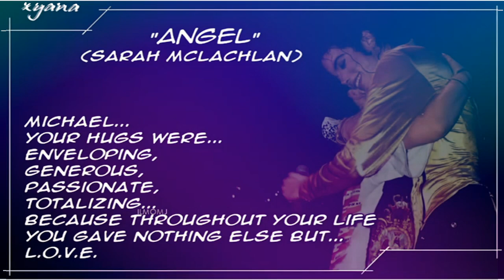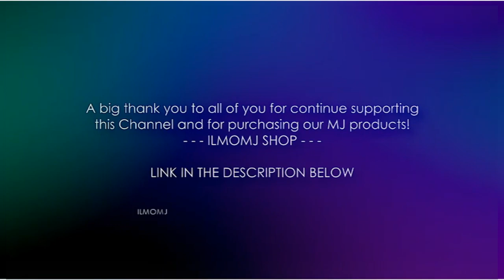Michael Jackson ♥ღ In The Arms Of The Angel | Instrumental Cover ~xyanaღILMOMJ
NOW MICHAEL IS... IN THE ARMS OF THE ANGEL!

The video unfolds through passionate and all-embracing hugs, which Jackson has always bestowed with great gentleness to anyone who asked for.

The notes of Sarah Mclachlan's "In The Arms Of An Angel" (Instrumental Cover ) are the background to his wonderful hugs given to fans, friends, children and anyone who needs them.

I really believe that for a moment they were in the arms of an angel, an angel that we had the good fortune to have in this world, but which unfortunately only a few managed to perceive.

I felt the need to remember your immense heart ... your HUGE HEART ...
I LIVE through the magic of your sweet embrace ... I miss you Michael ...

Michael... your hugs were...
Enveloping,
Generous,
Passionate,
Totalizing...
because throughout your life
you gave nothing else but...
L.O.V.E.

I MISS YOU MICHAEL!

"In The Arms Of An Angel lyrics"
Sarah Mclachlan

Spend all your time waiting for that second chance
For the break that will make it ok
There's always some reason to feel not good enough
I need some distraction oh beautiful release
Memories seep from my veins
Let me be empty and weightless and maybe
I'll find some peace tonight

In the arms of the Angels fly away from here
From this dark, cold hotel room, and the endlessness that you fear
You were pulled from the wreckage of your silent reverie
You're in the arms of the Angels; may you find some comfort here

So tired of the straight line, and everywhere you turn
And the storm keeps on twisting, you keep on building the lies
It don't make no difference, escaping one last time
It's easier to believe
In this sweet madness, oh this glorious sadness

From this small, cold hotel room, and the emptiness that you fear
In the arms of the Angels; may you find some comfort here